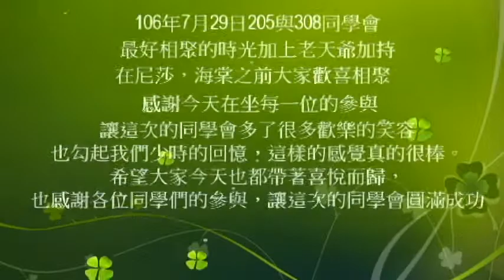106年07月29日同學會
最好相聚的時光加上老天爺加持在尼莎，海棠之前大家歡喜相聚感謝今天在坐每一位的參與
讓這次的同學會多了很多歡樂的笑容也勾起我們少時的回憶，這樣的感覺真的很棒。
希望大家今天也都帶著喜悅而歸，也感謝各位同學們的參與，讓這次的同學會圓滿成功